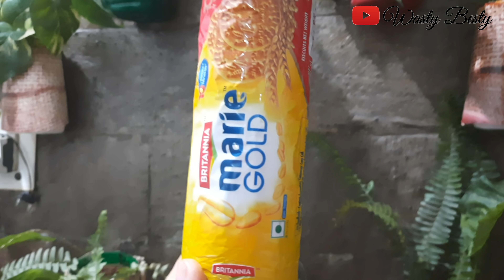अपने घर की दीवार को सजाएं फ्री में Wall Decoration के ढेरों आइडियाज Colourful Vertical Wall ❤️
Here I have shared more than 10 ideas to create your colourful wall. All are totally free @ Zero cost & environmental too. Please don't forget to visit all related videos these may be very helpful to you. 👇

🎵 MUSIC CREDITS -
Support NCS
💥 INTRO CREDITS -
Quik
Support QUIK
🌟 OUTRO CREDITS -
Intro Maker
Support INTRO MAKER
🖼 THUMBNAIL CREDITS -
⚡ EDITING SOFTWARE
Kinemaster Premium
Support KINEMASTER
⚙ MY GEARS
😘 EDITOR & FULL TIME SUPPORTER
My Son